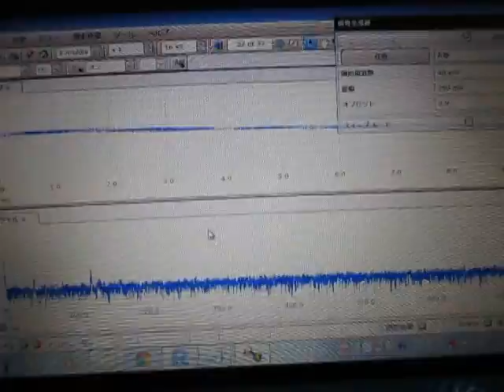超音波プローブ実験（表面検査技術） Ultrasonic probe experiment